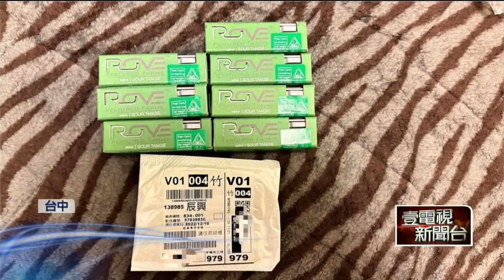離譜！ 「佛祖」毒蟲假冒醫師 假居留證住宿被抓包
台中日前發生一名男子假冒英國醫師，持偽造美國居留證入住飯店，業者直覺有異報警，警方到場後，當場戳破假身分，發現男子真實姓名，竟取名為「佛祖」，甚至還在房內，查出安非他命等毒品。自己取名叫佛祖，卻吸毒•假冒身分，被警方識破抓包，這下連神明也難保。